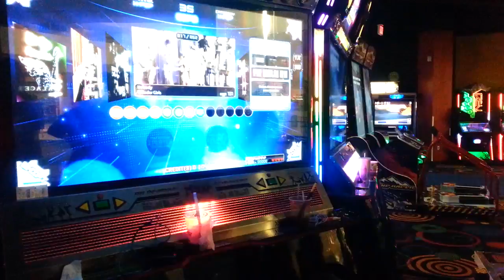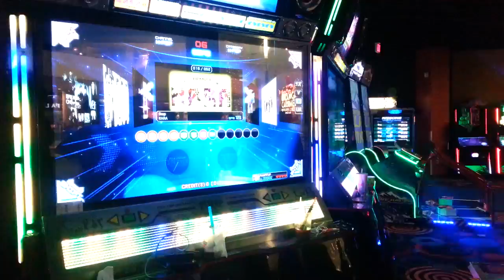Jon - Nobody S15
Jon (ImSorry) playing Wonder Girls - Nobody S15 with Vanish, 1x, UA, mods.